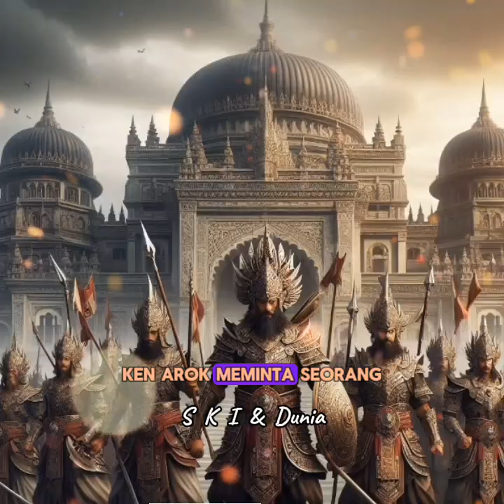Asal usul terbentuknya kerajaan Singasari. Cerita rakyat dari Jawa Timur Indonesia.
Asal usul terbentuknya kerajaan Singasari.
Cerita rakyat dari Jawa Timur Indonesia.